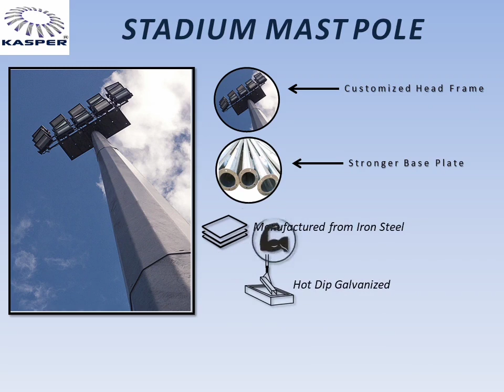Kasper Stadium Mast Pole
Stadium Mast Poles are utilized in areas where strong luminosity is required. The Stadium High Mast is generally outfitted with floodlights when a lot of light needs to be concentrated over a small area, like a stadium or racetrack.

There is no question that Kasper Engineering promotes an atmosphere that encourages teamwork and passion in both athletes and spectators. The head frame of the poles, which have a height range of 30 to 50 meters, can be adjusted to fit the needs of the customers.